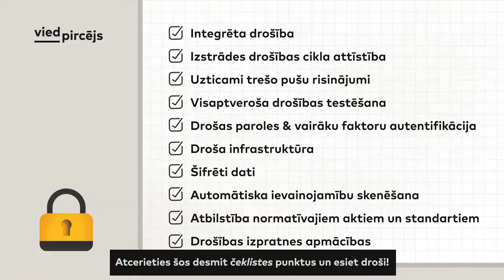viedveikala drošības elementi